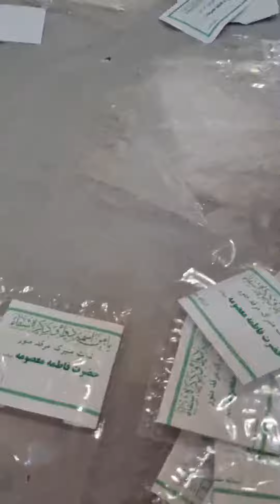حرم بی بی معصومه قم سلام اللہ علیہا • Haram BiBi Masooma Qum Salam ullah AlaihaHaram live